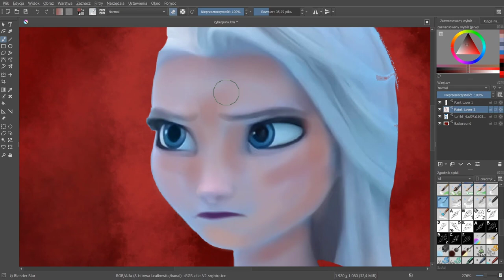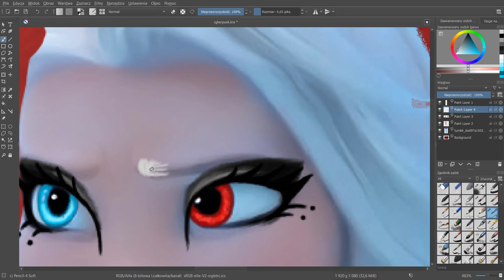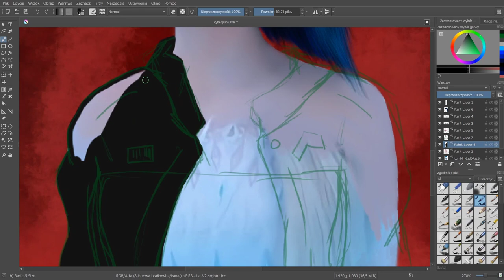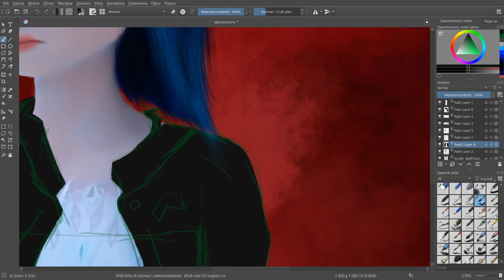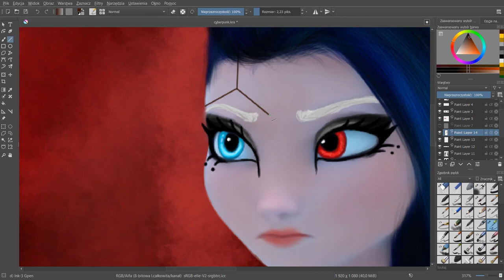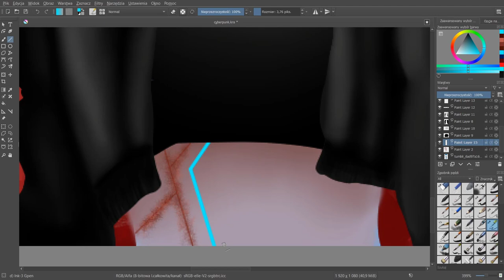Cyberpunk 2077 Elsa Glow Up || Official (TikTok)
Elsa as a Cyberpunk girl. If you know today is a premiere Cyberpunk 2077 so I made CyberElsa

Program: Krita